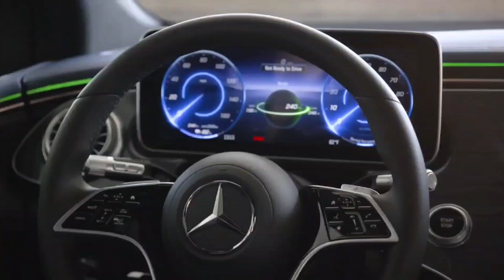Mercedes-Benz Is Experimenting With ChatGPT AI Chatbot in Cars—Is It Any Good?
We ask a prototype a few questions and explore the possibilities of so-called artificial intelligence.